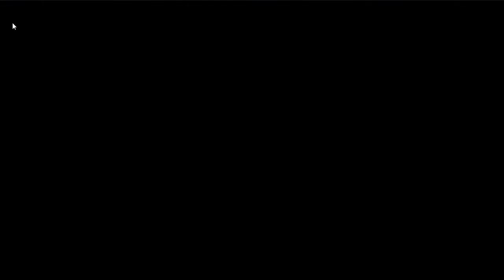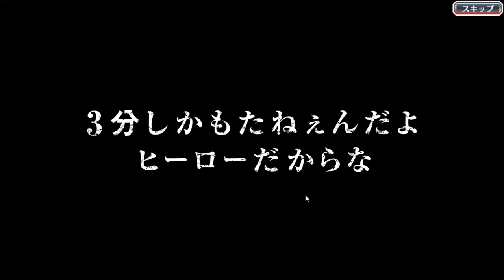"Scar Does A Multi :O" Killer Selection Summons | Bleach: Brave Souls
This banner wouldn't normally appeal to me much, the rates tend to be garbage but the extra Hogyukos they are handing out are pretty nice